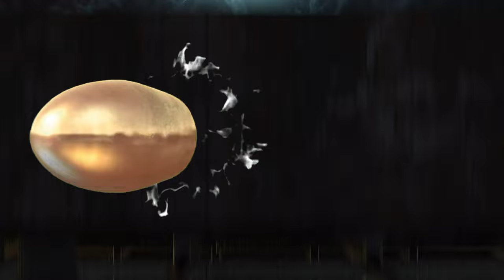PETER HUNT - GEORGE (shotbyReyBannz)